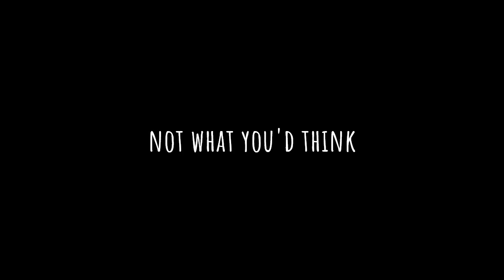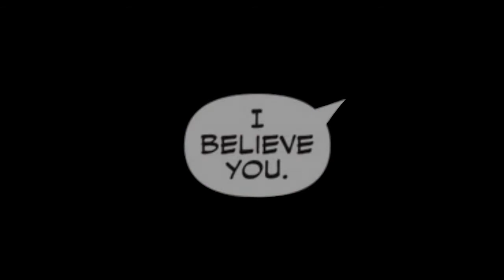Tim Drake || everything i wanted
AAAAAAAAAAAHHHHHHHHHHHHHHH finished it.

Mind you, I loved the Red Robin run. Now while I don't think he was actually left alone (we see Dick and others reach out to him) he obviously felt like he had been, because nobody believed him. Except Kon.